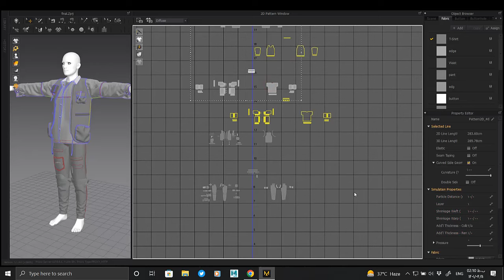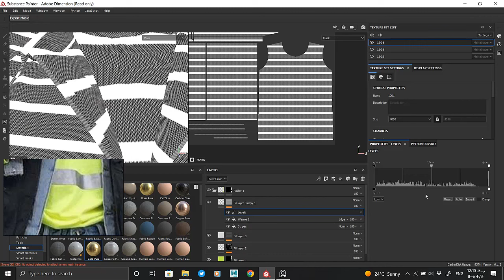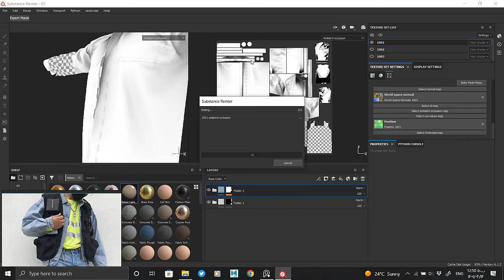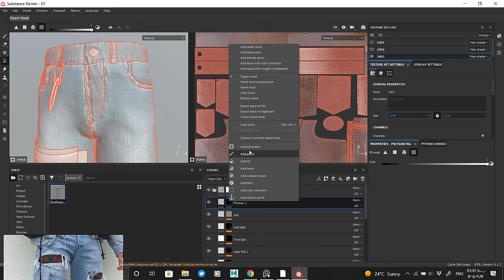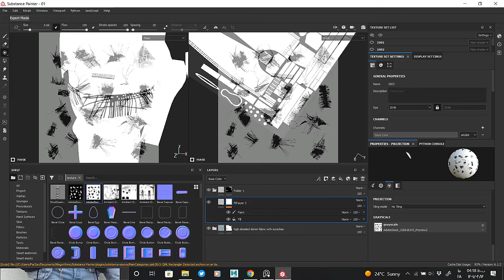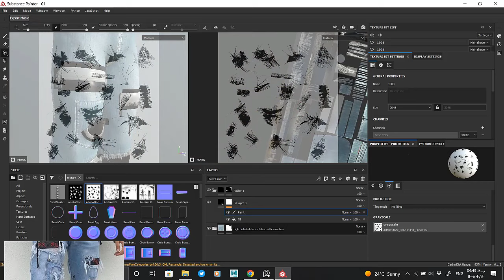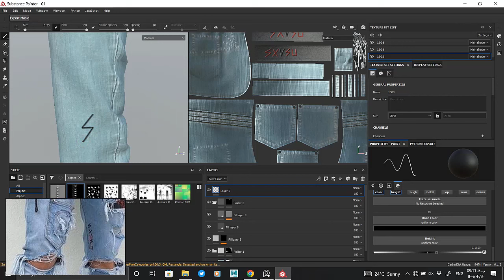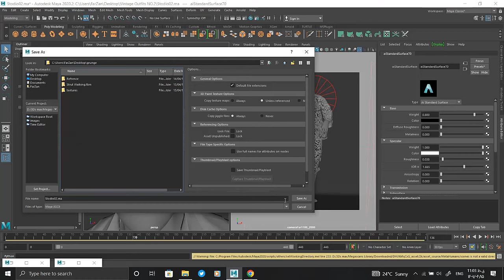Marvelous Designer & Substance Painter & Maya & Arnold : Grunge No.1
Hi guys
In this video, we will learn how to unwrap the grunge No.1 in Marvelous Designer and make fabric smart materials for it in Substance Painter, and finally, render it at Maya & Arnold.
This outfit includes :
1_ Long-sleeved t-shirt
2_ Denim Long-sleeved shirt
3_ Denim pants
4_ Carhartt vest
And in this video, you will learn step by step how to unwrap the outfit in Marvelous Designer, then how to make fabric smart material for each one of them in Substance Painter, and finally how to render them at Arnold & Maya.
Chapters:

0:00 | Intro (Marmoset toolbag animation)
0:38 | Marvelous Designer (Unwrapping denim Long-sleeved shirt)
6:50 | Marvelous Designer (Unwrapping the long-sleeved t-shirt)
7:45 | Marvelous Designer (Unwrapping the carhartt vest & denim pants)
8:00 | Exporting from Marvelous Designer to Substance Painter
8:20 | Substance Painter (Making material for the long-sleeved t-shirt)
13:40 | Substance Painter (Making material for the denim Long-sleeved shirt)
22:50 | Substance Painter (Making material for the denim pants No.1)
25:00 | Substance Painter (Making material for the carhartt vest)
33:30 | Substance Painter (Making material for the denim pants details No.1)
42:35 | Substance Painter (Making material for the denim pants ripped parts)
1:05:50 | Substance Painter (Making material for the denim pants details No.2)
1:09:15 | Substance Painter (Detail)
1:14:45 | Exporting from Substance Painter to Maya
1:15:40 | Maya & Arnold (rendering)
1:20:38 | Outro (marmoset toolbag animation)
I hope you enjoyed this tutorial.